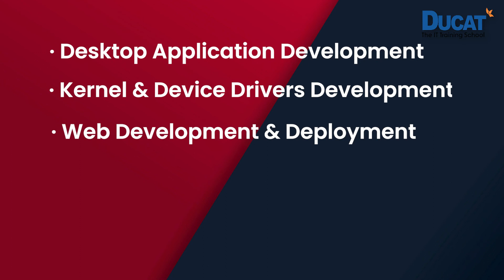What is Linux | Beginner's Guide | Ducat India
Linux is a well-known software that helps in managing the hardware resources which are easily connected to the system. It is an open-source software which was developed in the mid- 1990s and is usually used in various devices such as Windows7, Windows10, Android, and more. It is a free software tool of UNIX and used in various places such as security, government organization, research and many other systems. It is safe and secure software that is easily optimized in various electronic devices.

Linux is an operating system that has been used on various platforms like Windows and macOS. It is a well-known software that works with hardware resources and is easily connected to a different system. It is an open-source platform that is free of cost where they have security issues through government organizations with research analysis and many other systems. It is an operating system that works under software that is used in many other platforms such as gaming, hardware devices, servers, and many others. It provides various distribution and variations in an open-source platform that has a modular design.

For any information or query, you can connect us on 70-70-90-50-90